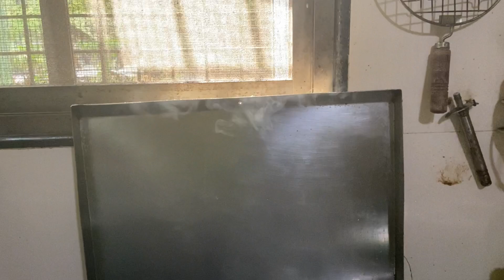Fish Paturi with garden's Gourd leaves, বাগানের লাউ পাতা দিয়ে ভেটকি মাছের পাতুরি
ভেটকি মাছের পাতুরই , তাও আবার বাগানের লাউ পাতা দিয়ে। Bhetki Fish paturi with garden's gourd leaves . very yummy and very tasty .